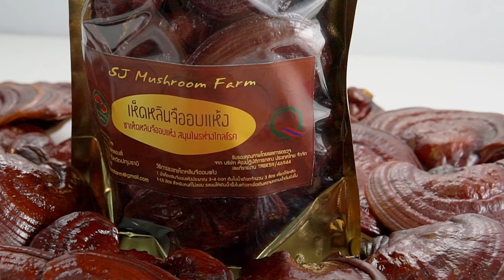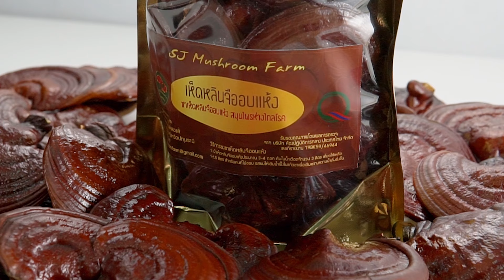VDO Presentation ผลิตภัณฑ์ถั่งเช่าสีทองและเห็ดหลินจือแดง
"ทีมงานช่างภาพกรุ๊ป"  บริการรับถ่ายภาพนิ่งและวีดีโอเพื่อทำ Company Profile,VDO Present
Client : SJ Mushrooms Farm

รับผลิตวีดีโอพรีเซนเทชั่นบริษัท Company Profile
พรีเซนเทชั่นองค์กร ถ่ายวีดีโอฝึกอบรมพนักงาน
ผลิตงานวีดีโอเพื่อส่งเสริมการขาย โดยทีมงานมืออาชีพ